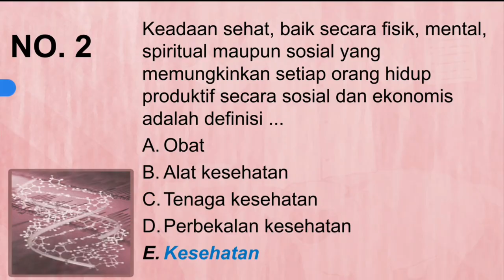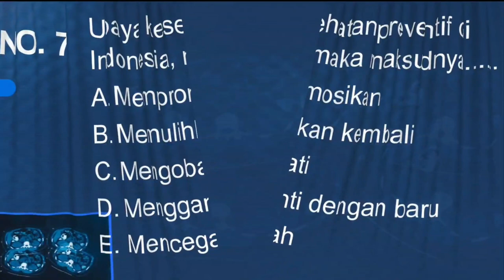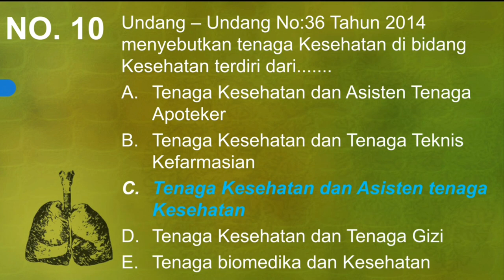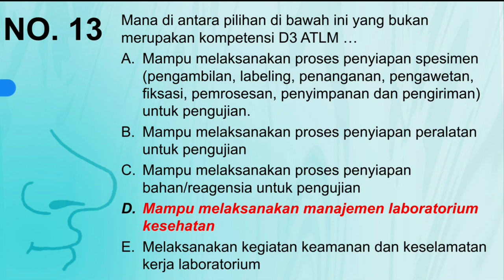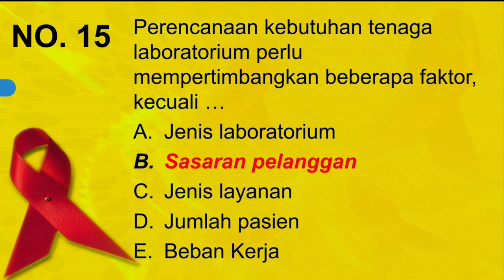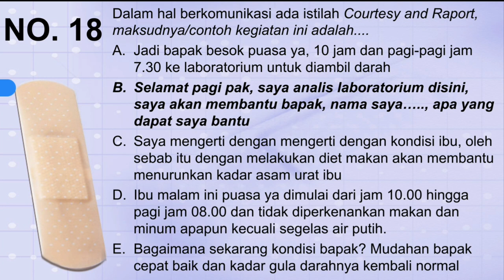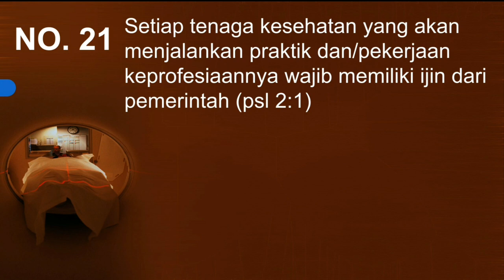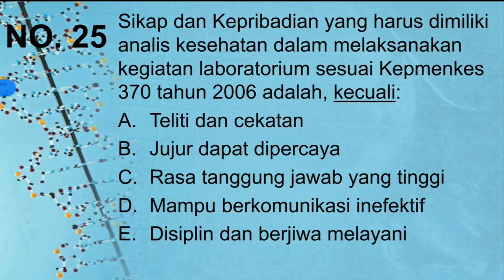Soal Kompetensi ATLM SKB CPNS PPPK berbasis UU Kesehatan Permenkes-Kepmenkes RI (bag.6)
Berikut ini soal-soal SKB UKOM berbasis UU Kesehatan Permenkes Kepmenkes RI. Soal sebanyak 25 soal, semoga bermanfaat.